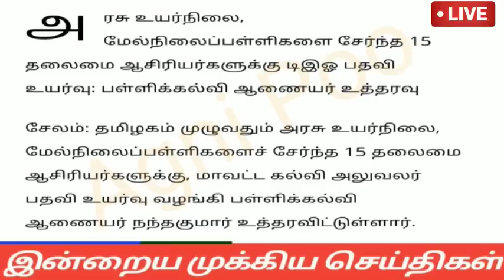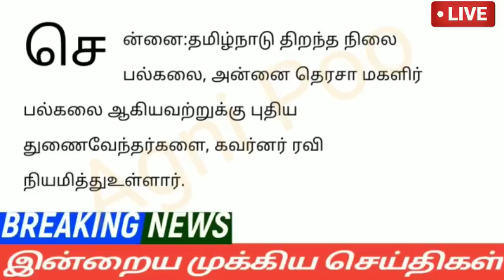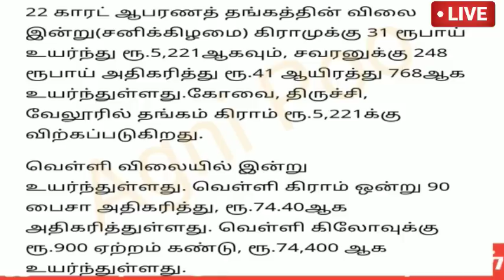மாலை 8 மணி செய்திகள் |08-01-2023| Evening headlines news | Mukkiya seithigal | Stalin news today